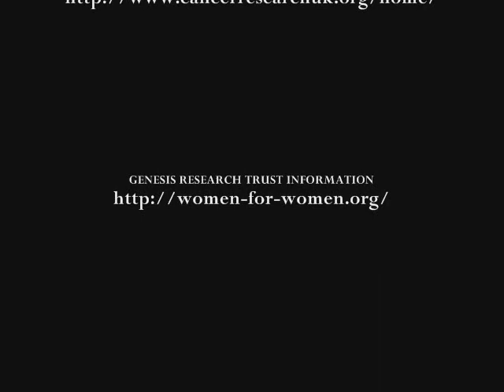Saving Grace, Gazza Numan Medley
A band I work in. This footage taken from a Charity gig at The Wheatsheaf, West Boldon on 1st December 2012. A strange couple of songs to cover but a previous gig we done for the drummers mate was a massive fan of Gary Numan so thats where the idea came from. Complete with some stonking bum notes but hey its live!!